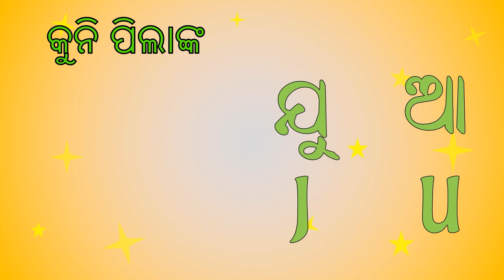ସହଜରେ ଛୋଟ ପିଲାଙ୍କ ନମ୍ବର ଶିକ୍ଷା (୧ ରୁ ୩୦ ପର୍ଯ୍ୟନ୍ତ) -1 to 30 Number in Odia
ସହଜରେ ଛୋଟ ପିଲାଙ୍କ ନମ୍ବର ଶିକ୍ଷା (୧ ରୁ ୩୦ ପର୍ଯ୍ୟନ୍ତ)
1 to 30 Number in Odia
୧ ରୁ ୩୦ ପର୍ଯ୍ୟନ୍ତ ସଂଖ୍ୟା ଗଣନ
ସଂଖ୍ୟା ଗଣନ ଓଡ଼ିଆ ସଂଖ୍ୟା
1 to 30 Number Counting in Odia

Here in this video, little kids will learn how to count numbers from 1 to 30  in Odia language. We have made this video in Odia language so it will be helpful to learn numbers in Odia language.